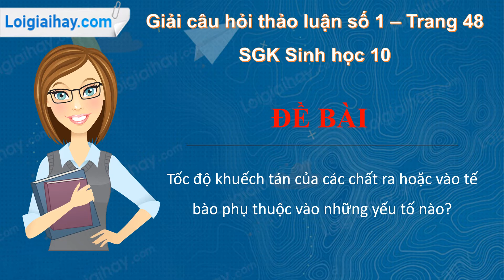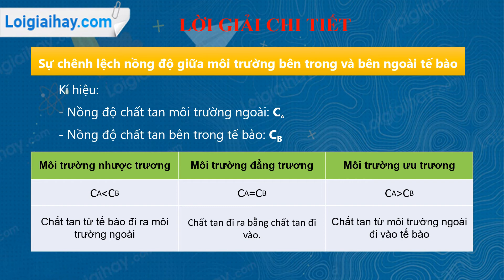Trả lời câu hỏi thảo luận số 1 Trang 48 SGK Sinh học 10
Tốc độ khuếch tán của các chất ra hoặc vào tế bào phụ thuộc vào những yếu tố nào? .